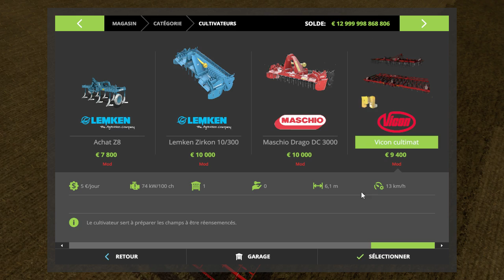FarmingSimulator2017 présentation de mods